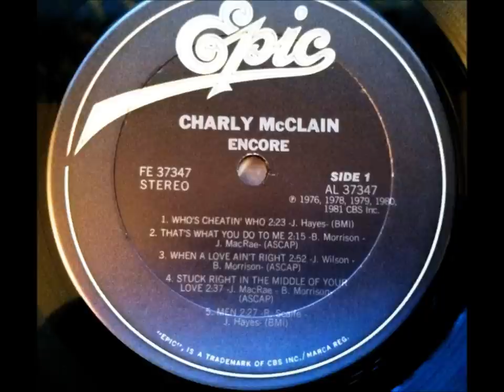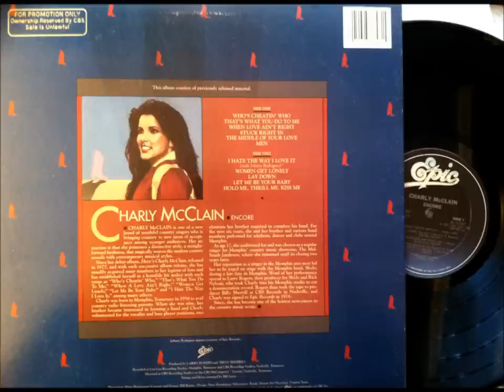Thats What You Do To Me , Charly McClain , 1978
Written by Johnny MacRae and Bob Morrison. Released August 1978 from the album "Let Me Be Your Baby". It reached #8.